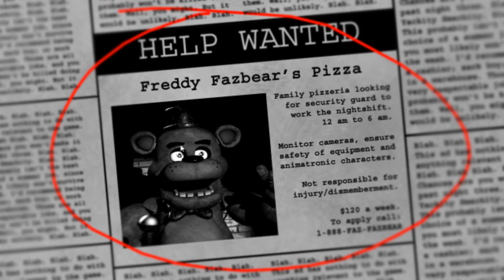TIME TO BEAT A DEAD HORSE (Five Nights at Freddy's)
SPOILER: I do not sleep next episode...

Stalk Me!
Check my Channel for more Links!

Equipment Used!
Screen Recorder ► Fraps 3.5.99
Headset/ Microphone ► Ear Force X12 - Turtle Beach
Editing Software ► Sony Vegas 12
Thumbnail Editing Program ► Adobe Photoshop CS6

Now its time to go the hell to bed...